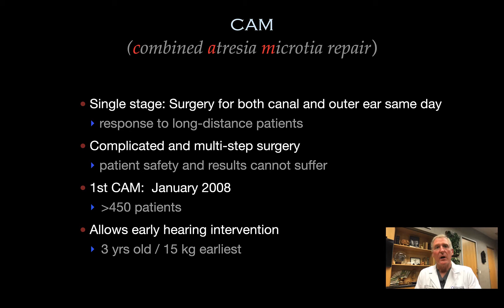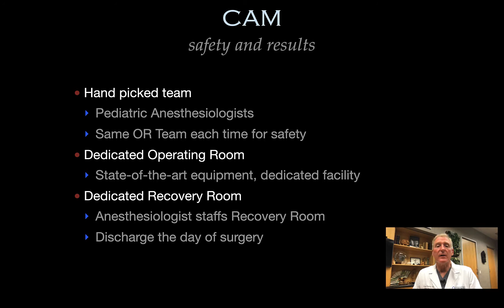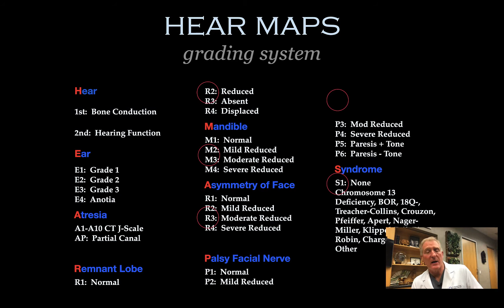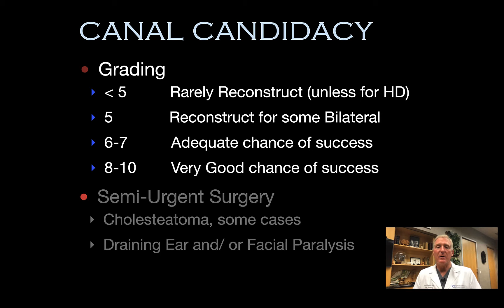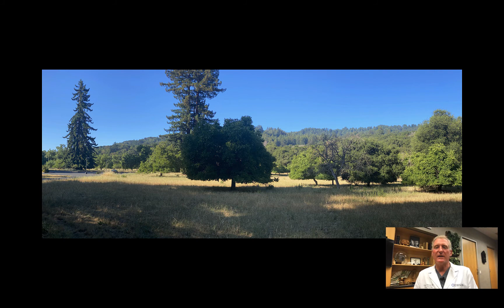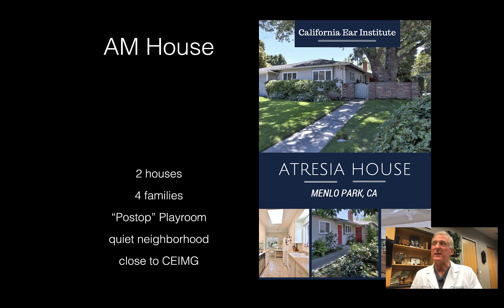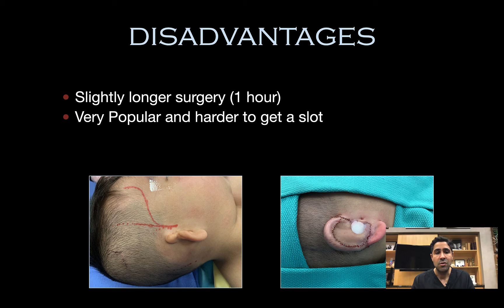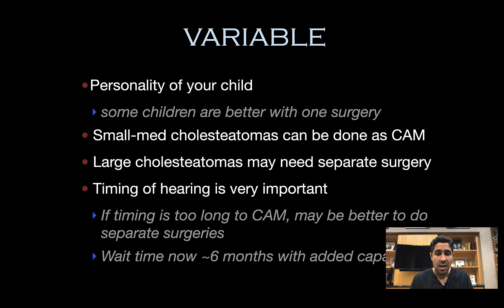Combined Atresia Microtia Repair Talk with Dr. Joseph Roberson and Dr. Youssef Tahiri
Dr. Joseph Roberson is an internationally renowned specialist in Otology, Neurotology, and Skull Base Surgery. He is Board Certified in Otolaryngology and Neurotol,ogy and he is a certified X-ray Supervisor and Operator. He is the CEO, Managing Partner, and Director of the Fellowship Program at the California Ear Institute. Dr. Roberson is a member of the American Neurotology Society and the AAO-HNS. He serves as a consultant for several industry lead,ers including Cochlear Corporation, Advanced Bionics Corporation, Medtronics-Xomed, NeuroPace, and Acclarent. He is widely published in peer-reviewed medical journals and textbooks and regularly presents to physicians, audiologi,sts and the general public in many different venues and locations. As a faculty member and former Chief of Otology-Neurotology-Skull Base Surgery at Stanford University, he works out of the Palo A,lto CA practice. Dr. Roberson is also the Medical Director of the Adult and Pediatric Cochlear Implant Program at California Ear Institute. As Founder of the Let Them Hear Foundation, Dr. Roberson is active internationally and serves as President of the Foundation.

Dr. Youssef Tahiri is a board-certified plastic and reconstructive surgeon with a subspecialty in craniofacial surgery. After graduating from McGill Medical School, he went on to complete his Plastic and Reconstructive Surgery residency at McGill Universty in Montreal, Canada. During his residency, he demonstrated his commitment to research and academia by pursuing a Master’s Degree in Experimental Surgery, which he obtained with Honors.

Dr. Youssef Tahiri is a highly respected pediatric craniofacial surgeon who was hand-selected by Dr. John Reinisch to partner and continue his practice of Microtia reconstruction. Dr. John Reinisch is the founder of the Medpore ear reconstruction technique and is considered the worldwide leader in Medpore ear reconstruction. Dr. Tahiri embraces the most innovative, cutting-edge technique available in craniofacial and microtia surgery. Dr. Tahiri specializes in Pediatric Plastic and Craniofacial Surgery as well as Adult Plastic, Reconstruct,ive and Aesthetic Surgery.